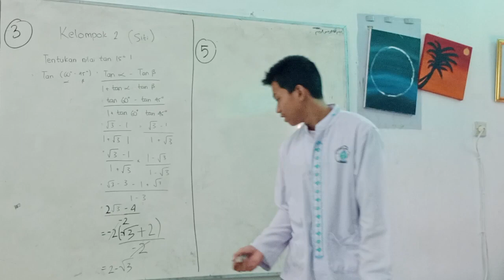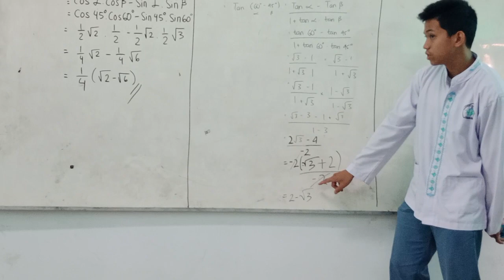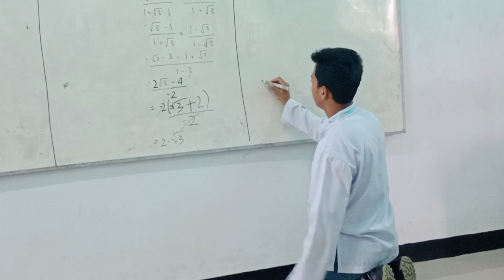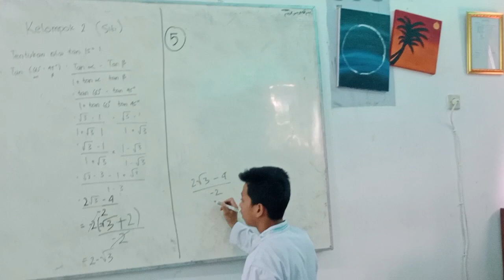[PART 3] Nilai Tan 15 | Kelompok 2 XI IPA 3